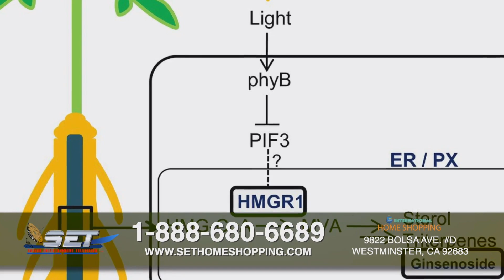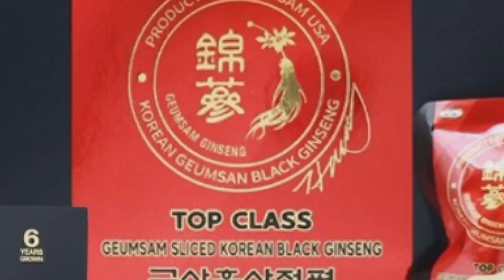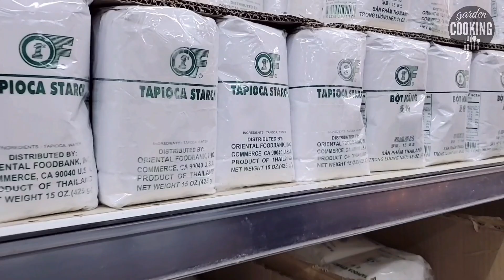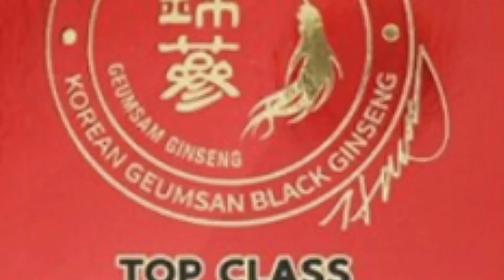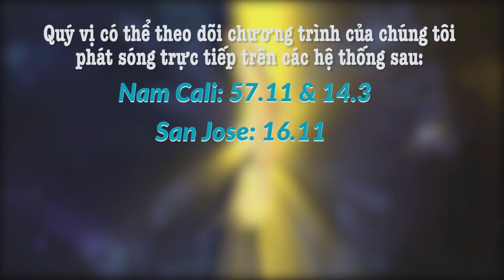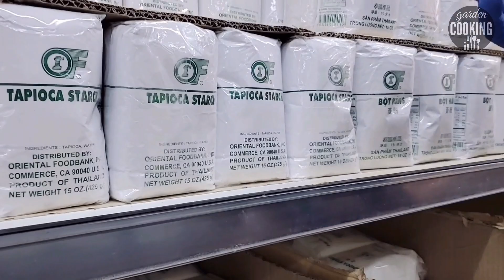Garden Cooking | Món bí đỏ hầm nước cốt dừa | Show 10